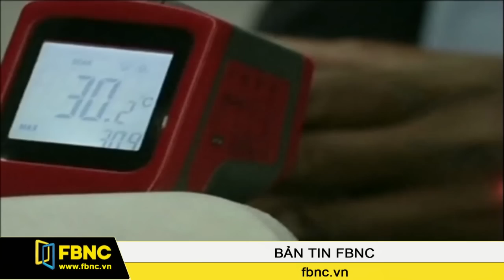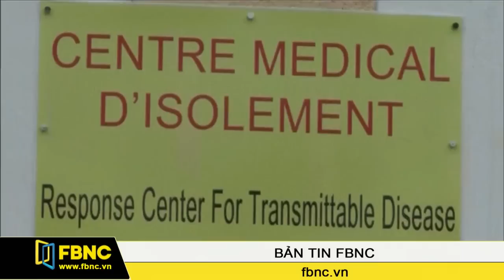Virus Ebola: Tốc độ lây lan nhanh hơn tầm kiểm soát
Những nỗ lực của Chính phủ các nước Tây Phi dường như vẫn chưa thể chặn đứng được virus Ebola khi vừa qua Chính phủ Nigeria vừa xác nhận thêm trường hợp nhiễm bệnh.Cho đến nay, con số tử vong đã lên tới 826 người.